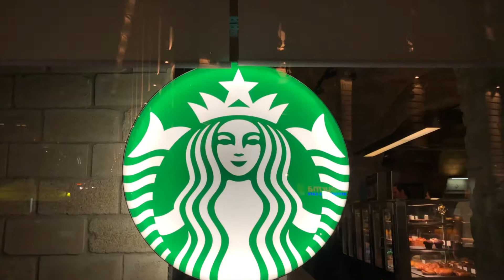MY FUTURE GYM IS ALMOST READY FOR CONSTRUCTION!!!